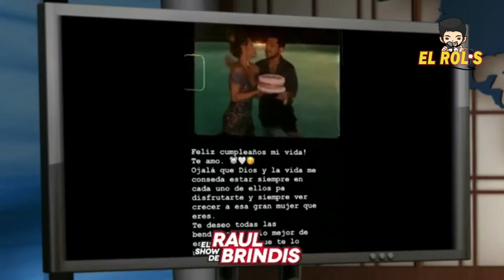UN PASTELITO EN LA ALBERCA PARA CELEBRAR A BELINDA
Ambos cantantes viajaron a Punta Cana en vuelo privado para celebrar el cumpleaños de Belinda, sin duda podemos ver a Cristian mucho más enamorado… Ojalá que no me lo vayan a dejar herido y sin dinero… Jijijijiji